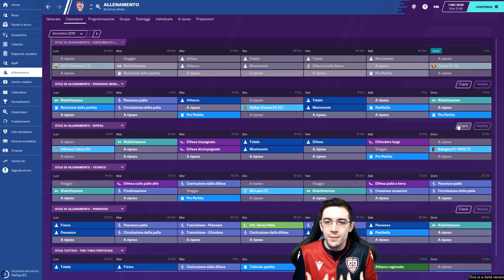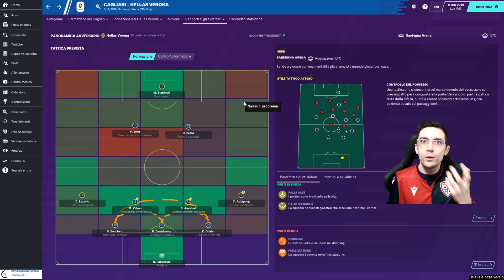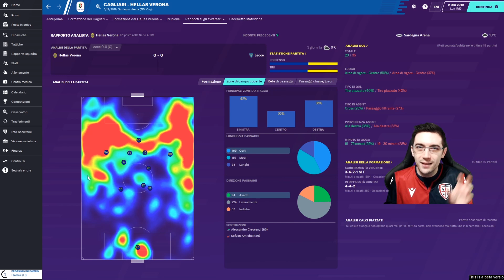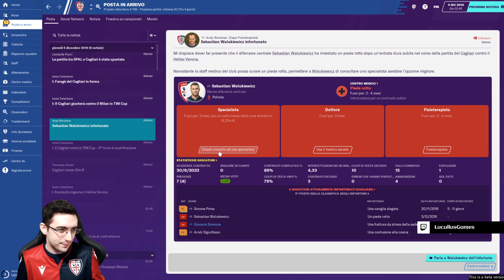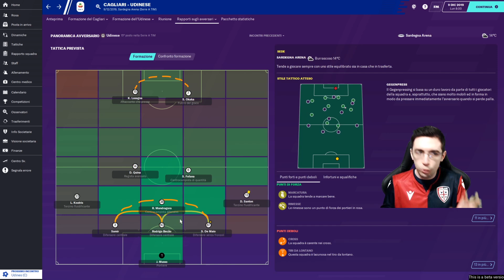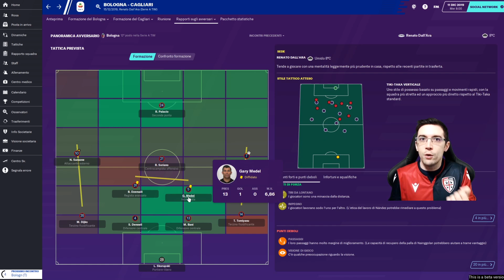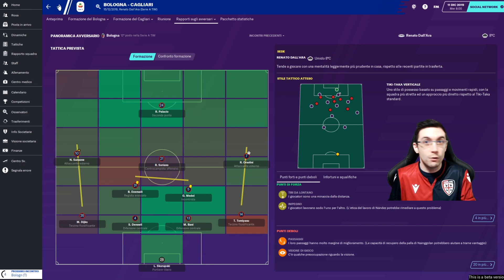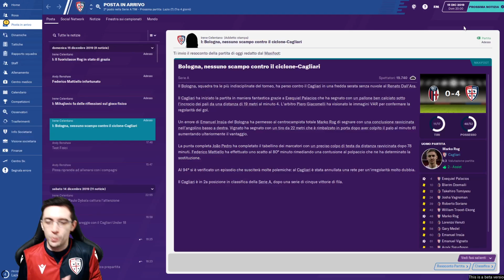PELLEGRI SHOW MA SKORUPSKI FA IL POMPIERE | Carriera Cagliari Calcio #8 | Football Manager 2020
Torna la Coppa Italia su Football Manager 2020, poi dovremo vedercela in Serie A contro Bologna e Udinese. Mi affido a Pellegri, sperando in un suo grande show.